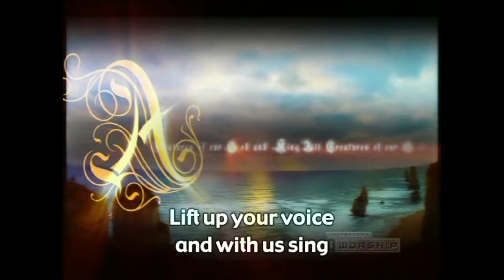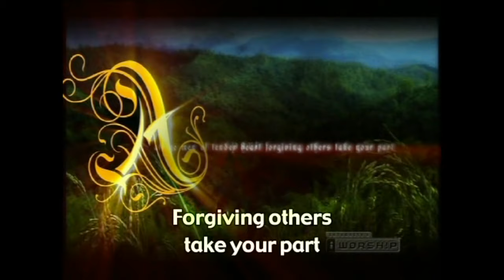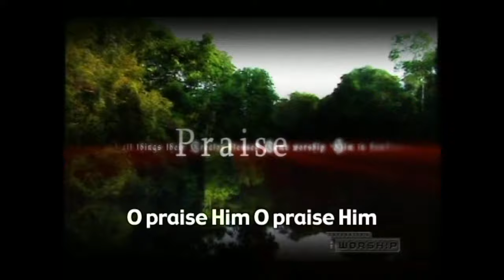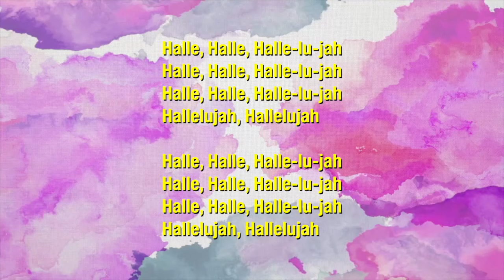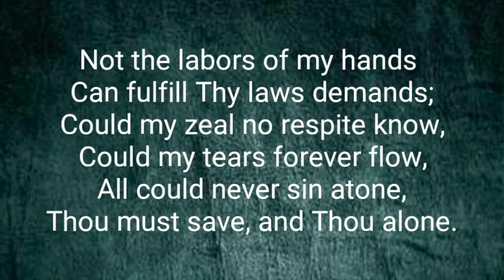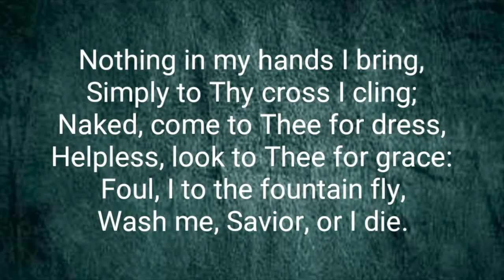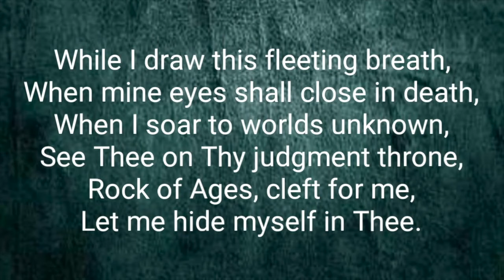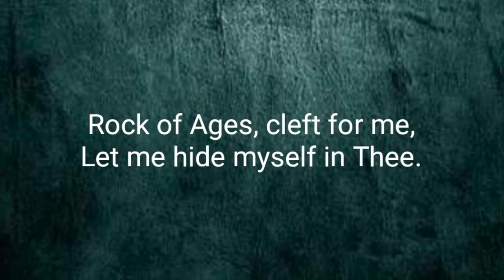SUNDAY WORSHIP ONLINE (JULY 5, 2020 @ ~10AM)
It is wonderful to worship with you today! In this time of distance, it is our hope here at Our Saviour, that we can decrease the distance between us through worship and prayer in the best ways possible for us. We are still learning how to do church in new ways.